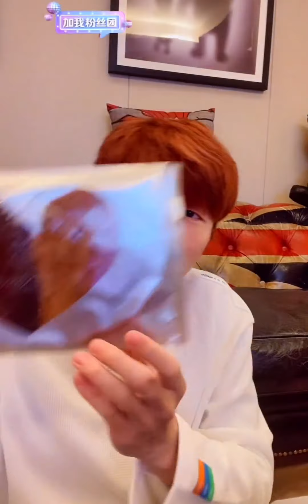帝师：口感爆棚的蝴蝶酥！强烈推荐！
户外主播帝师的录播，每次直播都会更新，没有的录播是不允许上传，视频审核较慢，请各位观众老爷耐心等待。关注新浪微博：帝师最开心，抖音号：dishi520。